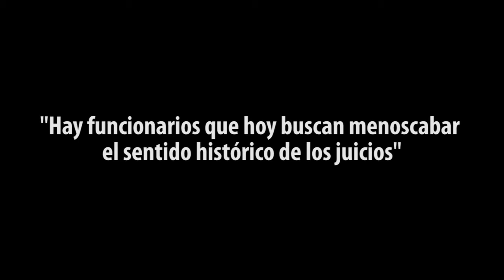Entrevista a Jaime Díaz Gavier | Revista Alfilo - tercera parte